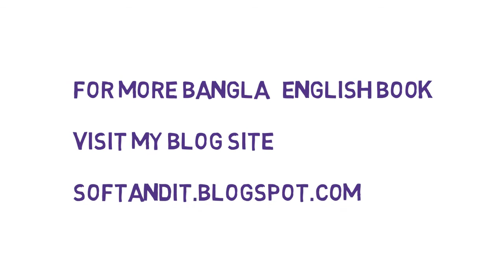Download bangla book About Computer,hardware,software,Internet for Free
Download from Google drive.